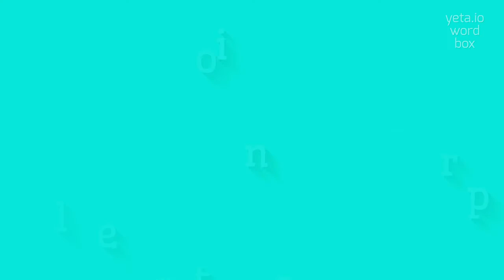LUTEOTROPIN - HOW TO PRONOUNCE IT?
LUTEOTROPIN - How do you really pronounce Luteotropin? Find out here in 2023

Luteotropin, also known as luteotropic hormone or luteinizing hormone, is a hormone produced by the pituitary gland in the brain.
It plays a crucial role in the functioning of the reproductive system, particularly in women.
Luteotropin stimulates the release of an egg from the ovary during ovulation, as well as the production of progesterone, another important hormone involved in the menstrual cycle.
It also influences the production of testosterone in men.
Luteotropin levels vary throughout the menstrual cycle and are highest just before ovulation.
Imbalances in luteotropin can lead to fertility issues or hormonal disorders.

Pronunciation:
To pronounce luteotropin, you can say loo-tee-oh-tro-pin or loo-tee-uh-tro-pin.
You can also use alternative variants like loo-tee-oh-trope-in or loo-tee-uh-trope-in.

Test yourself by speaking the following examples:
1. Luteotropin plays a key role in regulating the menstrual cycle
2. High levels of luteotropin stimulate ovulation
3. An imbalance in luteotropin can cause fertility problems
4. The pituitary gland produces luteotropin